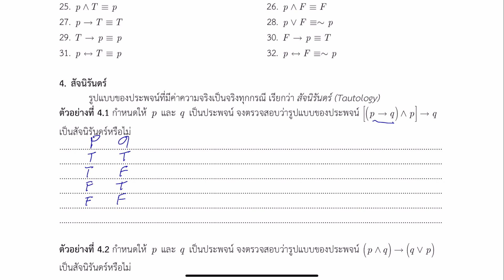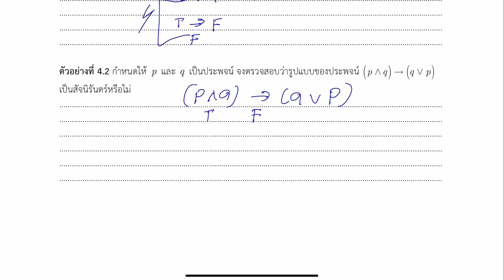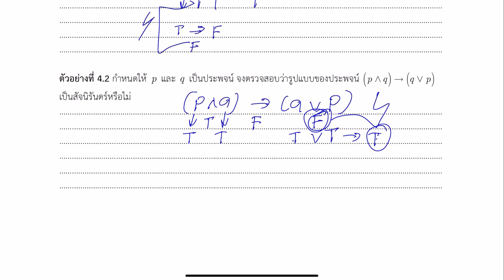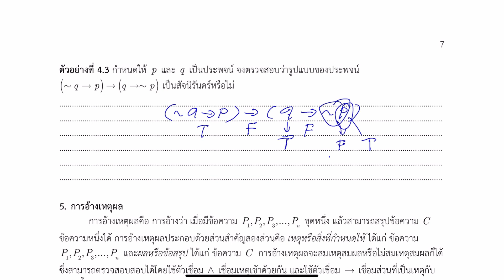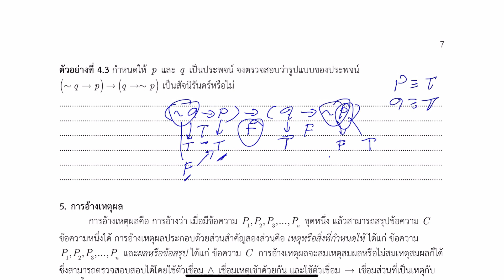4 สัจนิรันดร์